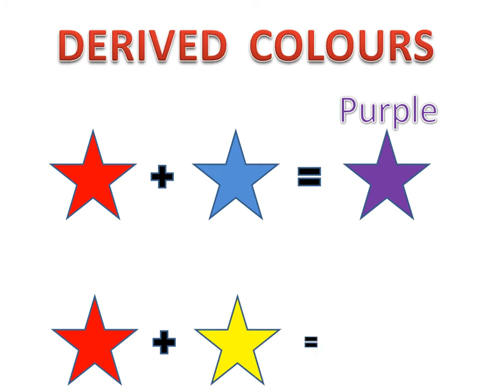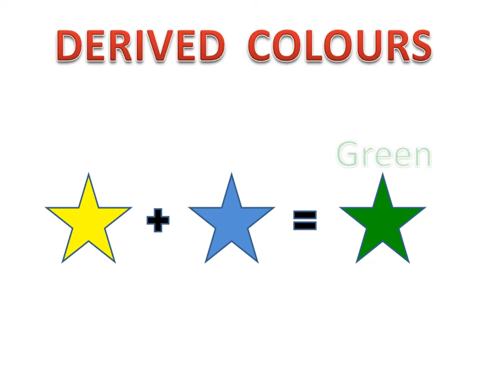Colours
Primary and derived colours.
Red, yellow, blue.
Purple, orange, green.